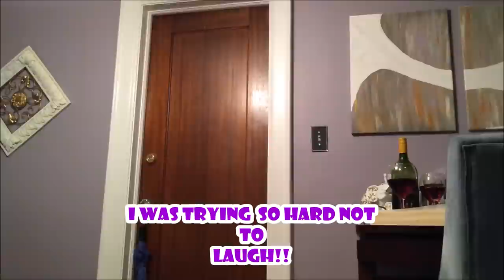Extreme Bedroom Makeover SURPRISE ROOM REVEAL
THE SURPRISE ROOM REVEAL! NEWLY DECORATED SPACE!!

25 DAYS OF USMAS VIDEOS WILL BE LOADED 6PM EVERY WEEKDAY AND 11AM ON THE WEEKEND
TURN NOTIFICATIONS ON FOR BONUS VIDEOS THROUGHOUT THE WEEK!

Please go support both of my prince's channel's